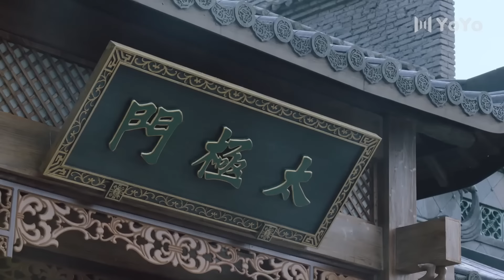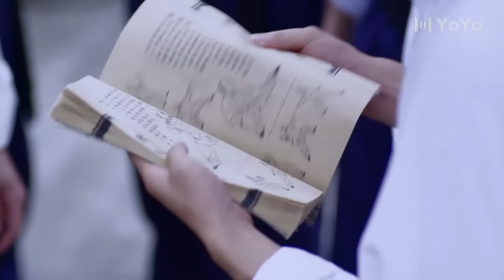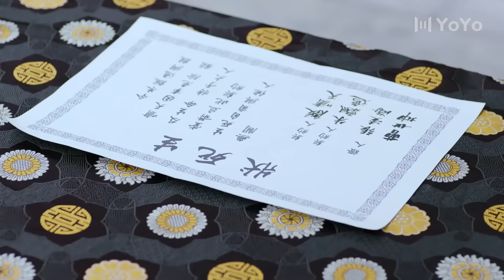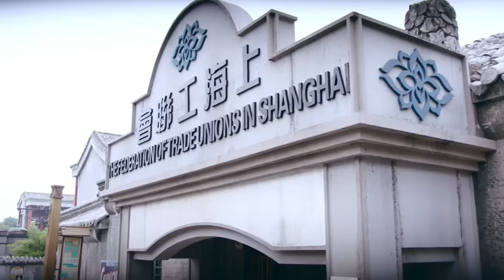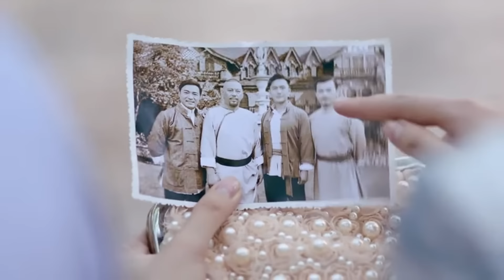功夫電影！弱小夥練就天下第一的太極拳法，終成一代宗師，報滅門之仇⚔️ 功夫 | Kung Fu